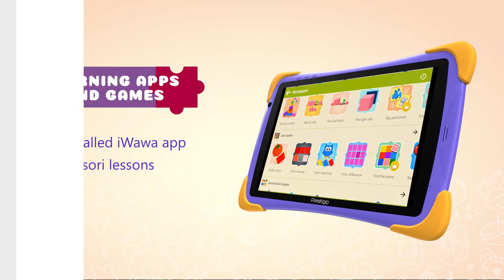Prestigio SmartKids Pro: the best solution for study and entertainment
Prestigio is expanding its line of tablets for young users and presenting a new model – bright and convenient SmartKids Pro. This is the best solution when choosing a device for children and teenagers. The SmartKids Pro will become a reliable assistant in studies, games and entertainment.